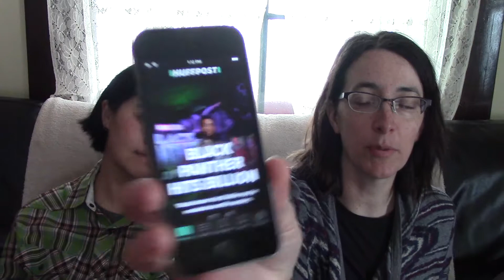trying dark chocolate tim tams, finally... | ddu31 2018-03-10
we finally try the tim tams ddu gave us...
ddu: headlines for mar 10th...

periscope: @lynzteee